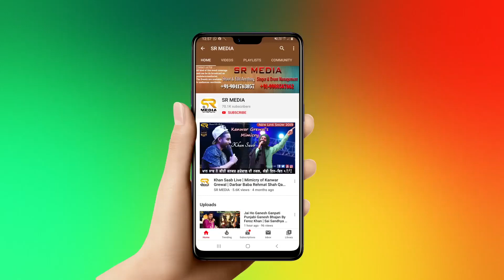Munawar Ali | Banja Tu Rode Shah Da Gulam O Sajna | Dargah Peer Baba Rode Shah Ji Mela2020 |SR Media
Qawwali/Kalam : Banja Tu Rode Shah Da Gulam O Sajna
Qawwal : Munawar Ali Qawwal
Mela Dargah Peer Baba Rode Shah Ji 2020, Naya Gaon, Punjab, Chandigarh.
Mukha Sewadar Sardar Harbhajan Singh Kahlon.
Video & Photography by SR Media

Video Coverage & Editing By : SR Media Shoot & Edit Anything Chandigarh 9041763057